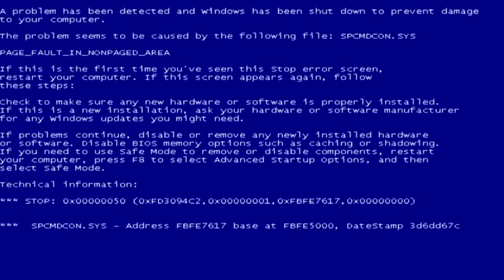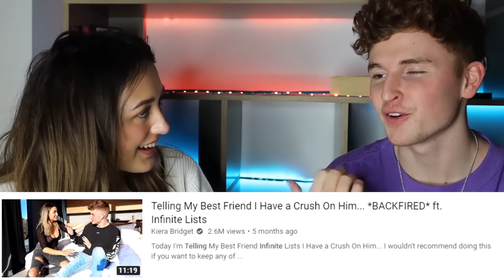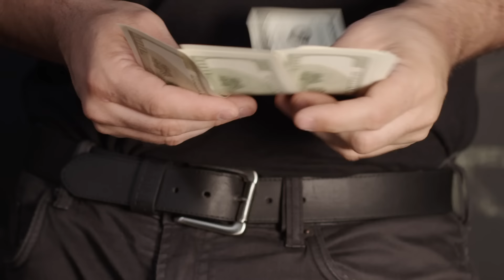Are We DATING..?! (Ft. Kiera Bridget)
Umm so ya.. you would've known if you followed my insta.. go do that!

^CLICK THIS^